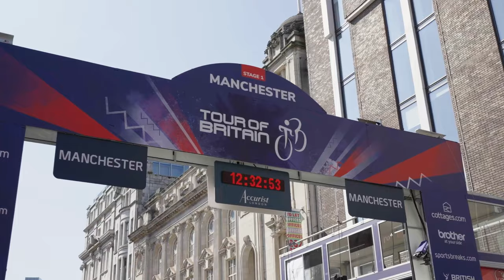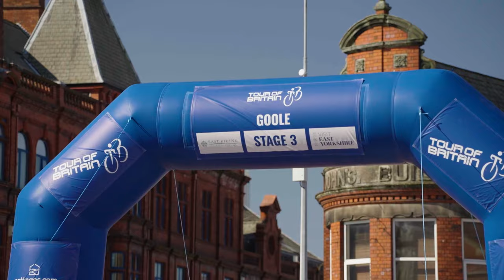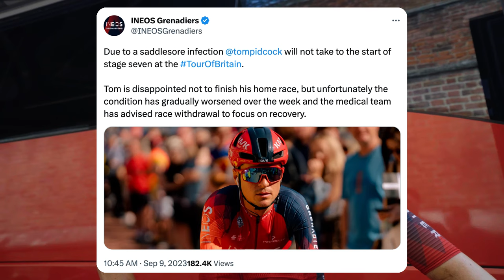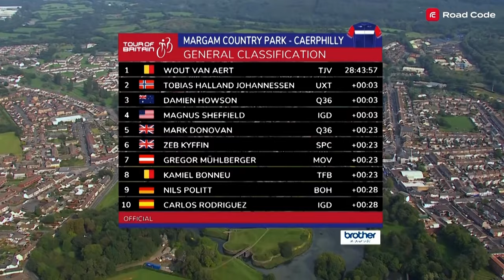Off-Script Tour of Britain | INEOS Grenadiers behind the scenes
Go behind the scenes with the INEOS Grenadiers at our home race, the Tour of Britain, with exclusive access inside the team for all eight stages.